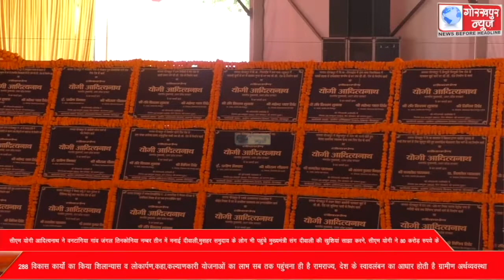सीएम योगी आदित्यनाथ ने वनटांगिया गांव जंगल तिनकोनिया नम्बर तीन में मनाई दीवाली,मुसहर समुदाय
सीएम योगी आदित्यनाथ ने वनटांगिया गांव जंगल तिनकोनिया नम्बर तीन में मनाई दीवाली,मुसहर समुदाय के लोग भी पहुंचे मुख्यमंत्री संग दीवाली की खुशियां साझा करने, सीएम योगी ने 80 करोड़ रुपये के 288 विकास कार्यों का किया शिलान्यास व लोकार्पण,कहा,कल्याणकारी योजनाओं का लाभ सब तक पहुंचना ही है रामराज्य, देश के स्वावलंबन का आधार होती है ग्रामीण अर्थव्यवस्था।।